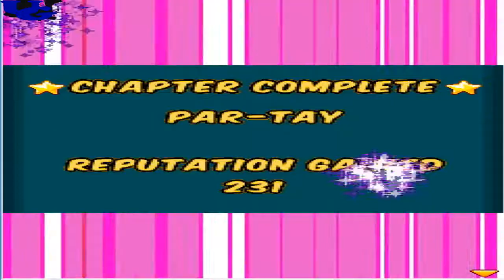High School Hook Ups Part 7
Game High School Hooks Ups adalah game besutan dari Gameloft yang rilis pada tahun 2010 di platform mobail, khususnya java mobail.
Game ini mempunyai dua pilihan karakter yang akan dimainkan yaitu (Ben) sebagai karakter laki laki atau (Lena) sebagi karakter perempuan,
dalam game ini menceritakan karakter utama yang pindah dari sekolah lamanya (Canadian High School) ke sekolah barunya bernama (Green Filed High School) dimana dalam game ini kita harus menjadikan karakter utama
menjadi karakter yang paling populer di sekolah barunya tetapi di sekolah barunya (Green Filed High School)  terdapat dua gank yaitu
The Geeks dan The Alpahas,
dua gank tersebut saling bersebrangan atau bermusuhan tetapi untuk menjadikan karakter utama populer di sekolah barunya
kita harus memanfaatkan dua gank tersebut disinilah kita harus bisa berinteraksi dengan lingkunagan sekolah untuk menjadikan karakter utama menjadi populer, dengan cara memilih pertanyaan dan jawaban pada saat berinteraksi, yang mana pertanyaan dan jawaban yang kita pilih akan mempengaruhi hasil tingkatan kepopuleran krakter utama.
Game ini juga di tambah dengan beberapa side quest yang menarik yang di kemas dalam gimik kegiatan anak sekolah.

*04:44 = Unlocked Jacks Back Yard